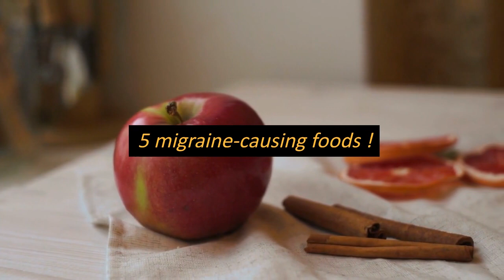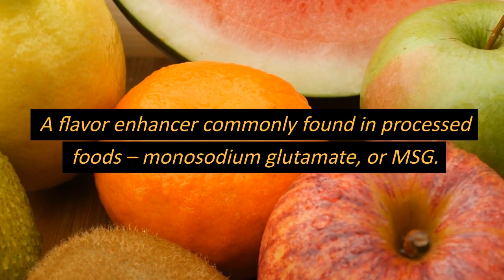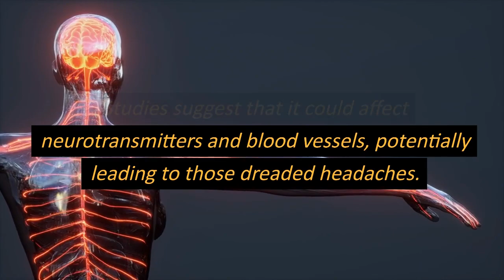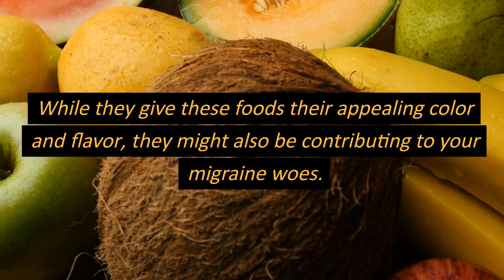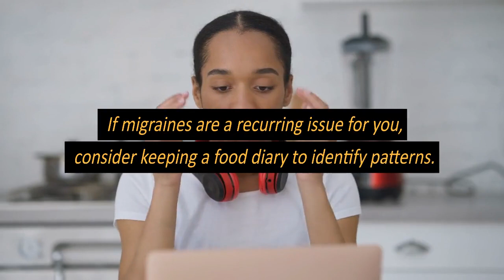MIGRAINE Alert: Stay Away from These 5 Foods | Nutriologgy- English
Discover the key triggers of migraines in this informative video. Learn which 5 common foods to avoid to prevent those pounding headaches. Our expert insights will help you take control of your health and reduce the risk of debilitating migraines. Say goodbye to pain and hello to a migraine-free life!